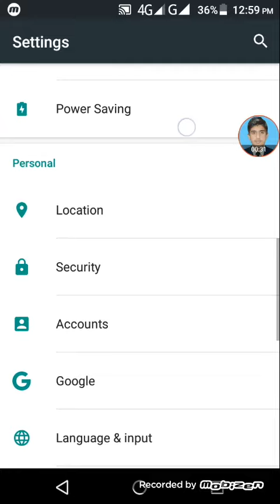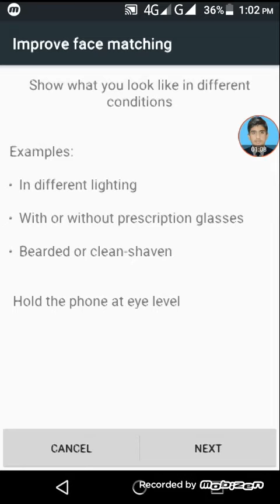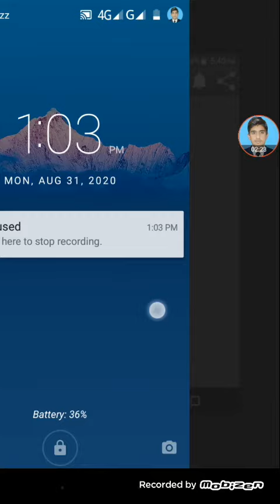QMobile E1 and QMobile LT100 how to face unlock 100℅ real video